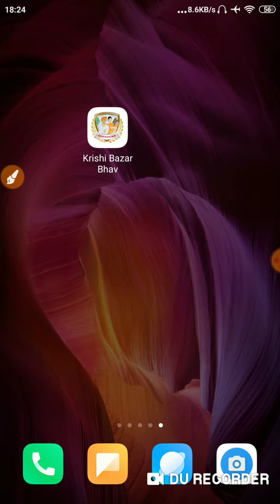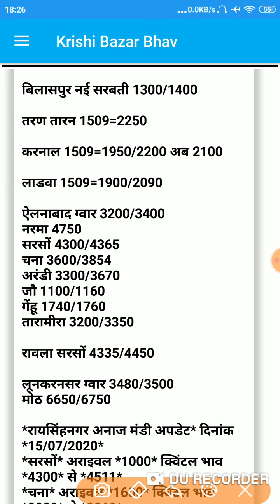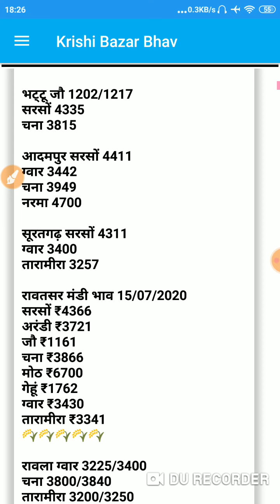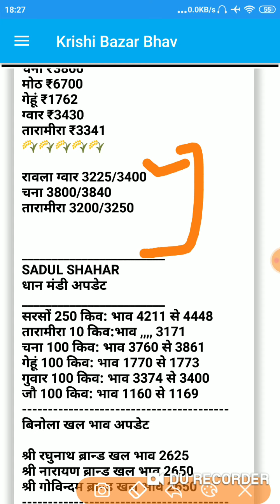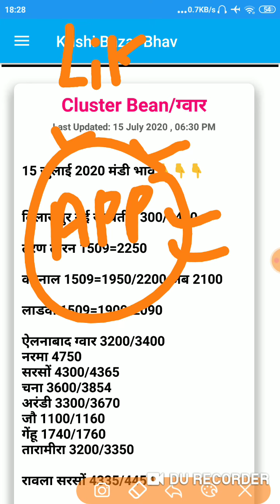15 जुलाई 2020 मंडी भाव । आज का धान का भाव । Mandi Rates Today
अगर आपके पास खेती से सम्बंधित कोई भी जानकारी या सुझाव हैं , या किसी भी मंडी के भाव हैं, या आपके पास खेती का कोई भी अच्छा Group है, तो इस नम्बर को Add कर सकते हैं👇👇👇

Message में सबसे पहले अपनी जगह का नाम जरूर लिखे अगर आप किसान भाई है तो जरूर बताये कि---आप कौनसी फसल की खेती करतें है , हमारे चैनल में हम क्या कुछ नया लेकर आये ये भी जरूर बताये🙏🙏🙏

(नोट:👉👉 कृपया फालतू के मैसेज या Call ना करें🙏🙏🙏--जो खेती से सम्बंधित अच्छी जानकारी रखते है, उनका अच्छा सा Group बनाएंगे)